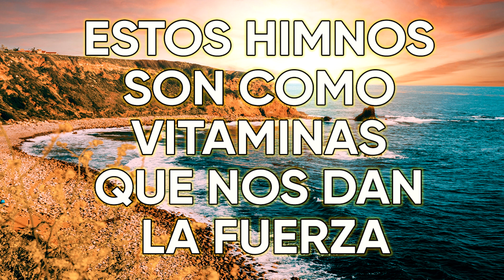POPURRI MUSICA CRISTIANA | ALABANZA PARA CALMAR EL ESPIRITU